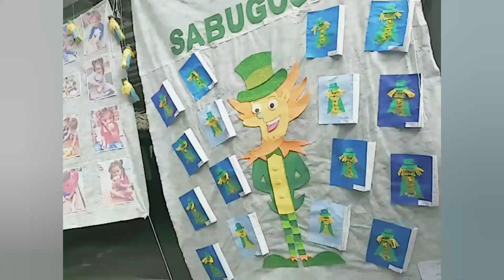Festa da Roça escola com o tema Monteiro Lombato